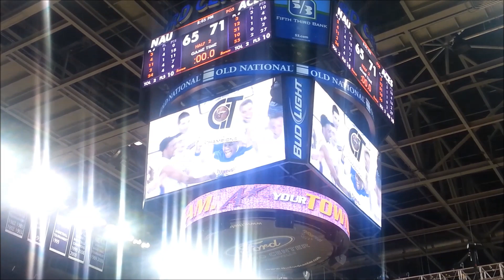University of Evansville Men's Basketball Wins CIT Championship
After a hard fought game against Northern Arizona, the UE Purple Aces hoisted the championship trophy of the College Insider.com Tournament inside the Ford Center on Thursday, April 2nd, 2015.

(Opening Photo Credit: Thomas Northcut)